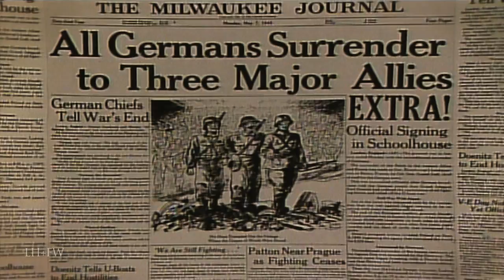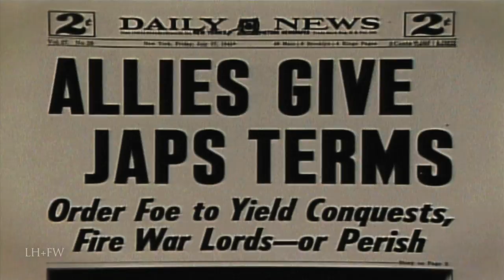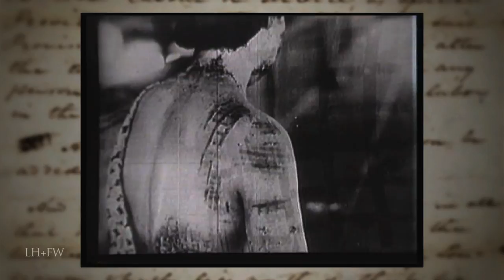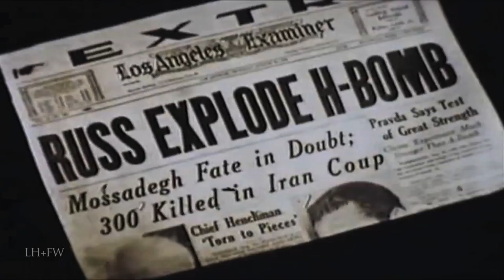President Harry S. Truman - An Appreciation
A new series featured only on this channel -- bringing to life with vivid recreations and sound -- a short biography / profile of the men who have been occupied the office of President of the United States and their rise from “Politics to Power”… Each segment will focus on an individual President and his times and accomplishments… or perhaps the story of a President and his successor.